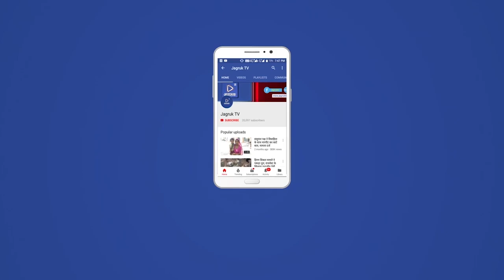रामसीन : धर्मपरायण लोगो ने क्षेत्र में मनाई देवोत्थान एकादशी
देवोत्थान एकादशी का विशेष महत्व है। मान्यता है की इन चार महीनों में देव शयन के कारण समस्त मांगलिक कार्य वर्जित माने जाते है। और जब भगवान विष्णु जागते है, तभी से मांगलिक कार्य सम्पन्न होते है। देव जागरण या देव उत्थान होने के कारण इस दिन को देवोत्थान एकादशी कहते है। इसका विशेष महत्व माना गया है की इस दिन व्रत रखने से मोक्ष प्राप्ति होती है।
राधा कृष्ण आश्रम जोडवाड़ा के संश्थापक कथा वाचक साध्वी राधागिरी महाराज एकादशि एवम तुलसी पूजन किया और बताया कि हमारे वेदपुराण शास्त्र  स्वयं भगवान के द्वारा वर्णित है। वेद पुराण शास्त्रों में बताई बातों के आधार पर जीवन जीना मानव मात्र का क्रम एवम धर्म है।